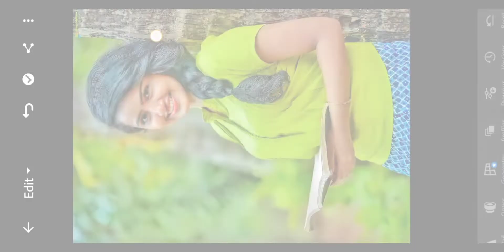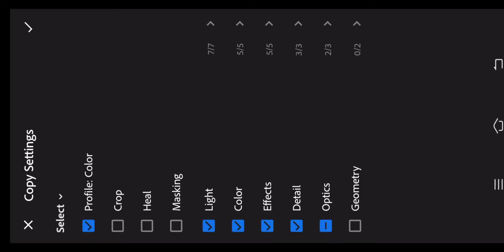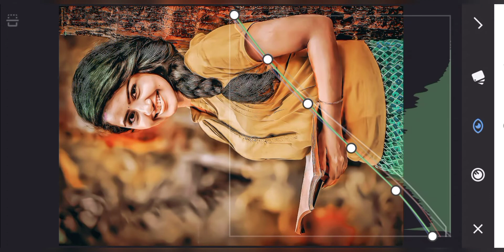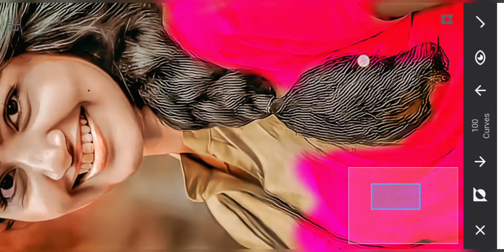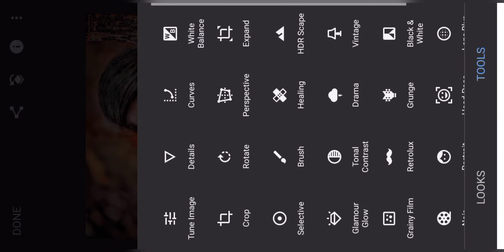kapada me samak editing kaise karen f || photo editing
editing tutorial

1. CB Editing
2. CB Effect,
3. Look Recent Editing,
4. New Movie Picture Editing,
5. Oil Paint Effect Editing,
6. 2022 Latest Editing,
7. Apna Khud Ke Editing,
8. CB Hair Editing,
9.Backgrund Change Editing,
10. face smooth editing
11. background blur editing
12. Oil points editing
13. face gora editor
14. Lightroom presets editing
15. Lightroom colour EDITING
16. snapseed photo editing
17. hd quality editing
18. skin restructuring photo editing
19. PicsArt photo editing
20. PNG photo editing

(Hii gays mia kin kin Apps Use Karta Hu?

1. AutoDesk,
2. Snapseed,
3. PicsArt
4. Lightroom pro,
5. Toll Bij,
6. Remini app
7. after focus app

only mobile photo editing tips and tricks

Video editing By Kinemaster And Powerdirector se
hota hia,

[Hii Gays es channel Par step By step Editing hota
hia.

(video ko last Tak Dekhe aapko photo editing karna
aa jayega And video ko like kijiye)

And channel Ko Sabscrib and Share
aapne name ka comment kijiye]

editing app

merphotosediting 4YOU Editing,